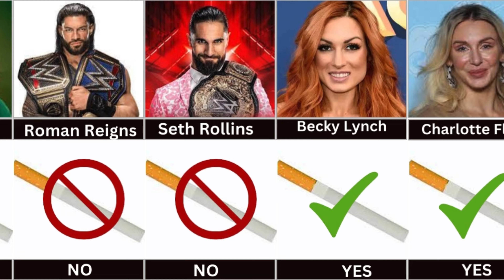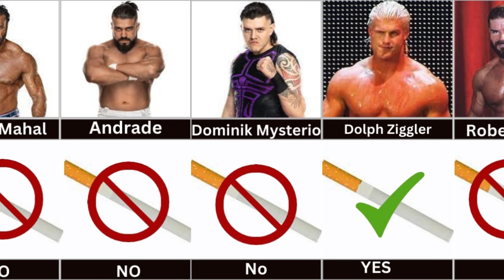comparison:which wwe superstar smoke cigarettes